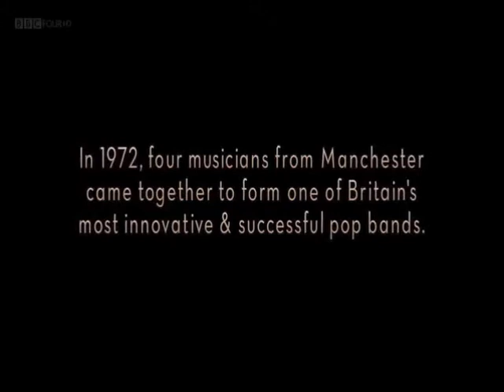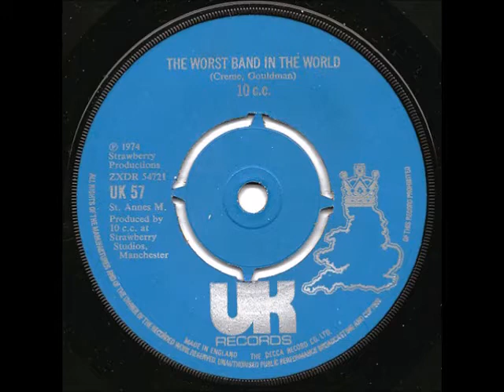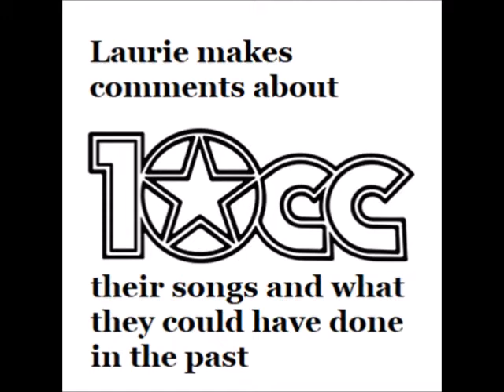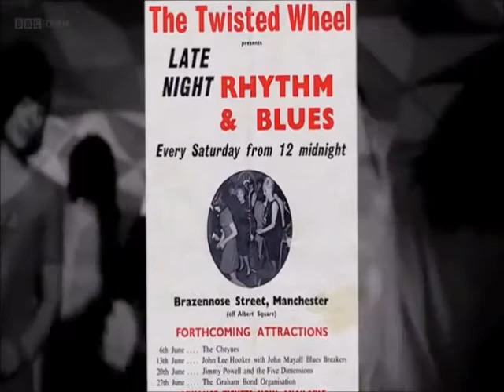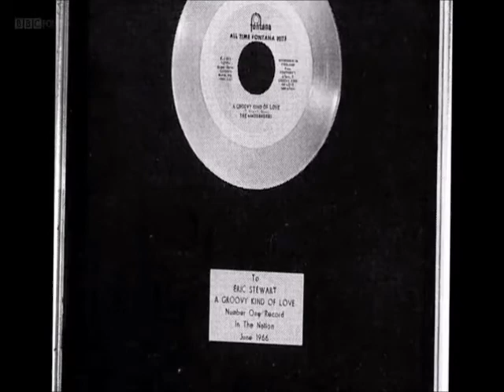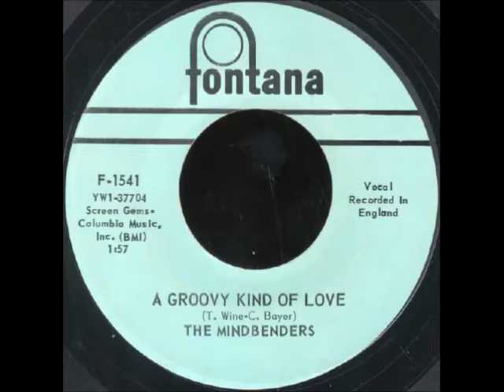Laurie talks about 10cc and what they could have done in the past part 1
I'm Not In Love: The story of 10cc - changed version

In celebration of the 40th anniversary of smash hit I'm Not in Love, the original members of 10cc - Graham Gouldman, Eric Stewart, Kevin Godley and Lol Creme - reunite to tell their story. The documentary shares the secrets to some of their most successful records, from the writing and the recording to the tours and the tensions. With contributions from an impressive array of music industry legends including 10cc's band manager Harvey Lisberg, lyricist Sir Tim Rice, broadcaster Paul Gambaccini, legendary producer Trevor Horn, Stewart Copeland (the Police) Graham Nash (the Hollies) and Dan Gillespie Sells (the Feeling) not only does this film highlight the diversity of these four brilliant musicians' songwriting talent, but it also delves into the influence they had as well as the politics beneath their acrimonious split in 1976, at the height of their fame.